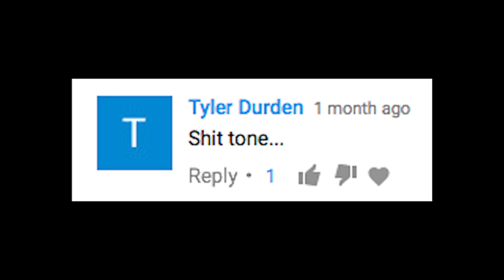ToneForge Jason Richardson - Full Mix Demo (Ibanez JBM20 - Dimarzio Titans)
So I caught some flack for my last video on this VST. I had a look at some feedback, reassessed the plug-in and went ahead with this: My new video. I decided to try things both new and old on this video. Old in the sense that I just went back to writing a track and performing it using the gear I'm trying to demo, and new in terms of talking on camera and trying some different editing techniques.

If you think I should be spending more time in front of the camera so I can give my thoughts on amps, gear or software, let me know!